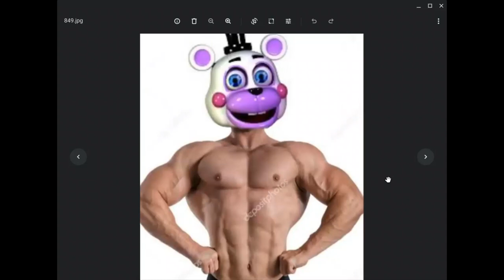wat da heck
what is tis